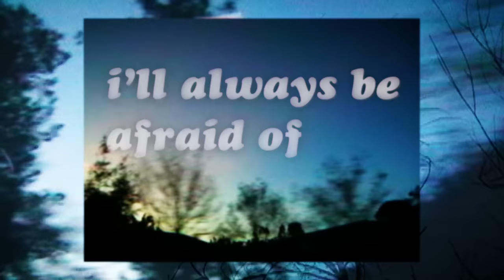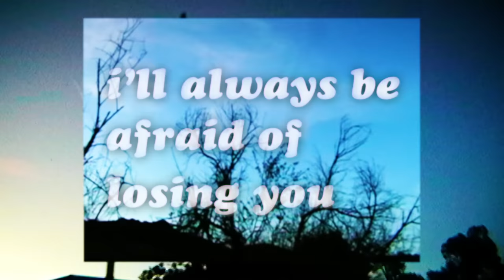gnash - fear (official lyric video)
lyrics:
(verse 1)
i’m afraid of flying
cuz i’m afraid of dying
without getting to tell u goodbye

& i could take a xanax
to try & manage the panic
but i’ll probably end up wondering why

i’m afraid of waking up
to someone breaking in
& taking every little thing that i love

now the monsters from my bed &
the monsters in my head are friends
i guess that’s just a part of growing up

(pre 1)
don’t waste your time
telling me it’s gonna be fine
cuz even if u were right
i still have one thing on my mind

(chorus)
i’ll always be afraid of losing you (i will)

i don’t wanna have to figure out
how i’m gonna learn to live without

there’s nothing in the world that i can do

i’ll always be afraid of losing you

(verse 2)
i hate to admit it
i’d avoid it if i could
but if i could die before u
then u best believe i would

& i know it’s sounds dramatic
u might not understand it
but i don’t think that i could stand the pain

didn’t answer when i called u
& i thought “what if i lost u?”
feeling never really went away

i don’t wanna have figure to out

(bridge)
(do do do)
i’ll always be afraid of losing u

(outro)
i don’t have to try to hide the fear
when u & i are quiet lying here